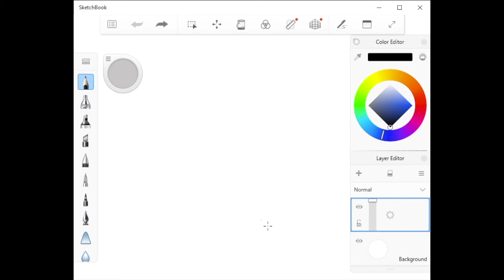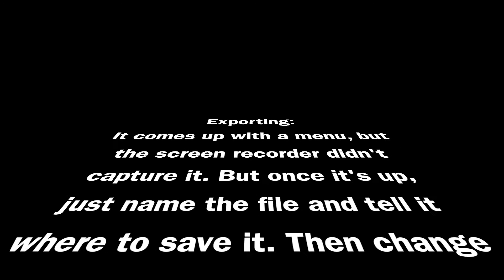How to make a transparent background in Sketchbook – Windows 10 Version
Learn how to make a transparent background or blank canvas in Sketchbook by Autodesk on Windows 10. This method makes a transparent background file in a PNG format.